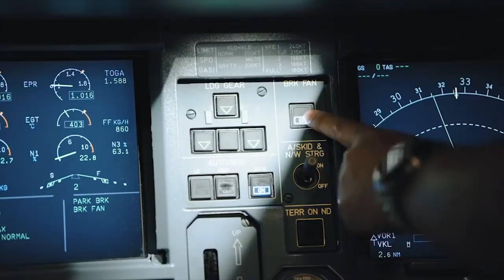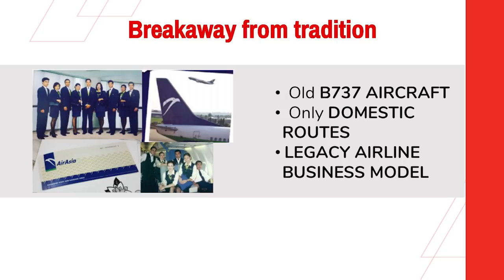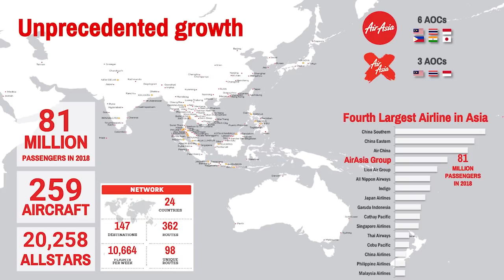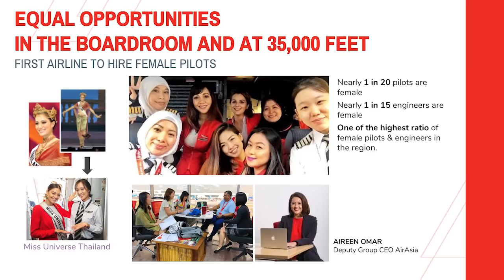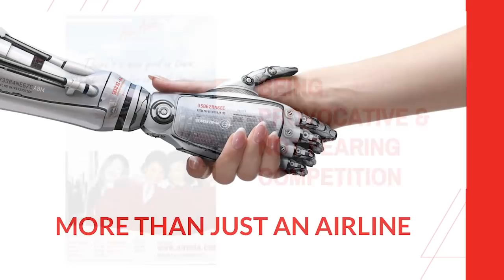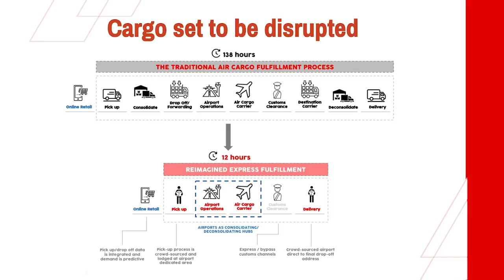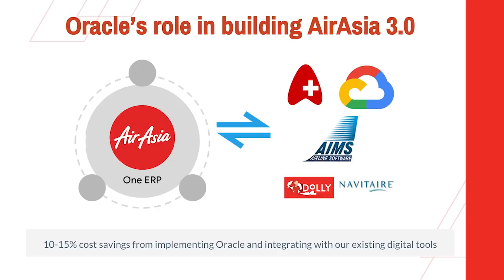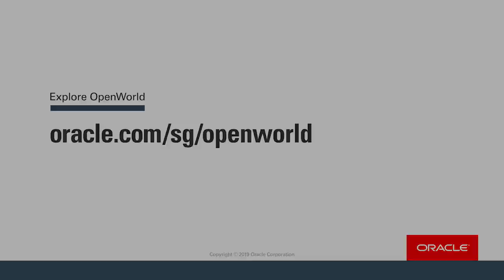Believe the Unbelievable: Tony Fernandes at Oracle OpenWorld Asia 2019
Businesses are facing unprecedented change. Competition is being redefined and new business models are being created. The aerospace industry is no exception to this. Amidst all this, AirAsia has proven to be able to break out of the mold, to manage uncertainty, to experiment and innovate with new revenue streams. How can an agile finance operation empower such forward-looking business decisioning, in order to drive growth? How did the critical role of technology help AirAsia achieve all this, and in an agile manner?

Hear from AirAsia Group Chief Executive Officer Tony Fernandes at Oracle OpenWorld Asia 2019.